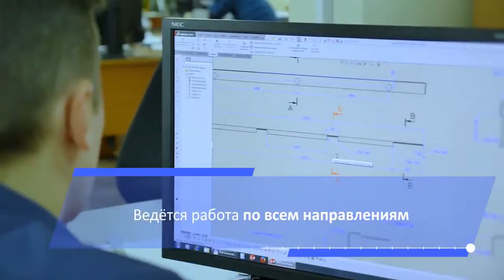Видеопрезентация SkyWay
Cкайп: sinitsynotlichnik

Видео на YouTube: